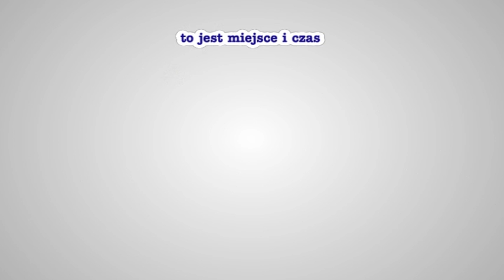Dospel CKM Włókniarz Częstochowa - Fogo Unia Leszno bieg 8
★ Jabłoński, Baliński, Zengota, Strzelec 3:3 (17:31) ★ relacja z meczu - bieg po biegu - jest dostępna na stronie